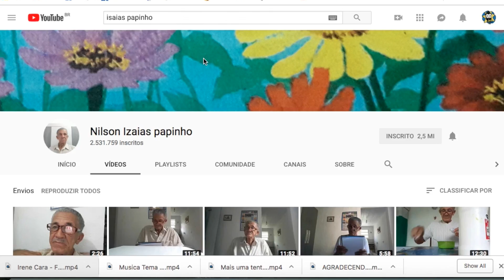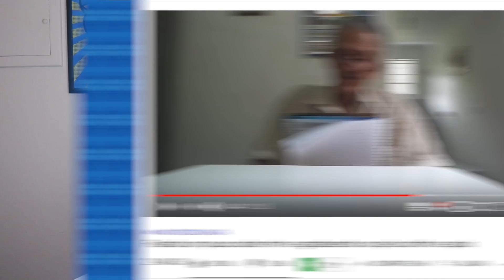SLIME DO NILSON PAPINHO trouxe junto inveja e recalque | Galãs Feios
O que o café da manhã do Bolsonaro tem a ver com o aposentado Nilson Izaias Papinho, 73, fenômeno do YouTube que já tem mais de 2 milhões de inscritos fazendo slime e mostrando seu dia a dia, além de sentir o peso da fama sendo acusado de pedofilia?